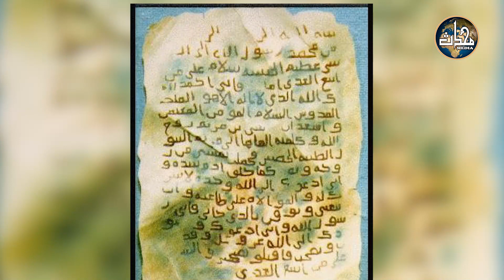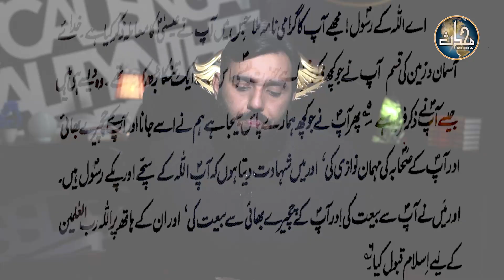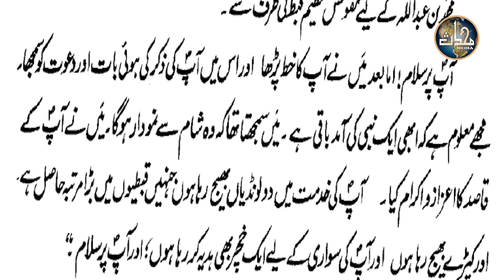Badshahon Ke Nam Khatoot | Seerat Nabwi ﷺ | EP 57 | Imran Aslam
Badshahon Ke Nam Khatoot ﷺ | EP 57 | Imran Aslalm

- Najashi Ko Khat Aur Is Ka Pyar Bhara Jawab
- Maqoqas Shah Misar Ka Acha Jawab Lekin Islam Se Mehroomi
- Khusru Parvez Ka Bura Anjam

Nash
Program: Seerat Sarwar-e-Alam
EP: 57
Host: Imran Aslam